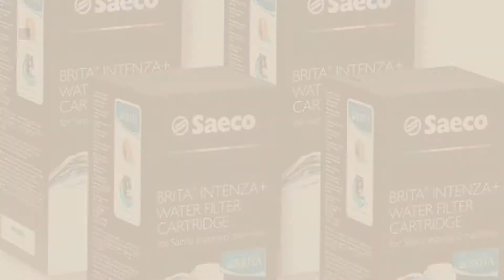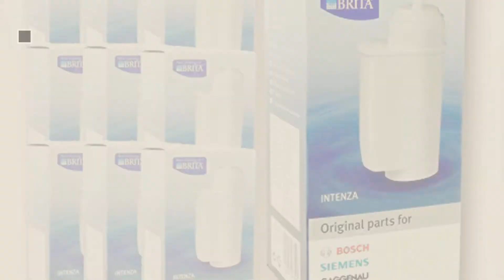Top 10 Water Filters [2018]: Bosch Brita Intenza TCZ7003 Walter Filter for Fully Automated Coffee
New! 2019 Black Friday / Cyber Monday Coffee, Tea & Espresso Deals and Updates.

Black Friday / Cyber Monday Bosch Brita Intenza TCZ7003 Walter Filter for Fully Automated Coffee Machine Series TCA by Bosch

Black Friday / Cyber Monday Bosch Brita Intenza Coffee Maker Water Filter. Part number 467873 for Bosch Coffee by Bosch

Black Friday / Cyber Monday BRITA 4 Pack Intenza water filters by BRITA

Black Friday / Cyber Monday Waterfilter filtercartridge coffee maker coffee machine like Jura 60209 Claris white by Jura

Black Friday / Cyber Monday Brita Intenza 10 Water Filters for Siemens EQ.5 and EQ.7 / Bosch Vero etc. by Bosch

Black Friday / Cyber Monday 10 x Jura Claris Blue Filter Cartridge Aqua Crest AQK-03 Compatible with ENA Machines by Aqua Crest

Black Friday / Cyber Monday Aqua Crest AQK-01 Compatible Water Filters to fit Brita Intenza 00575491, 575491, 1010120, by AquaCrest